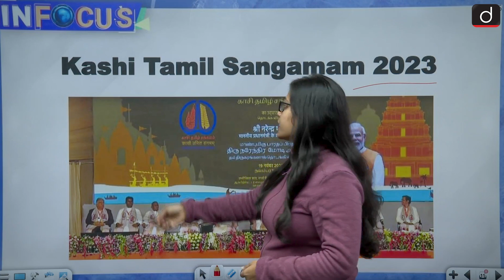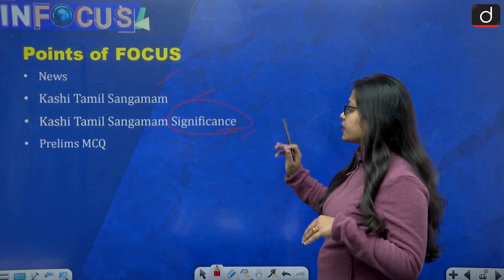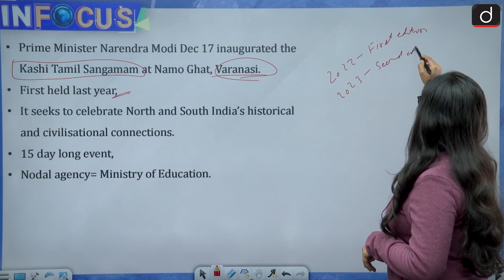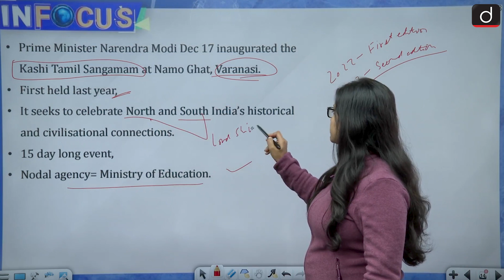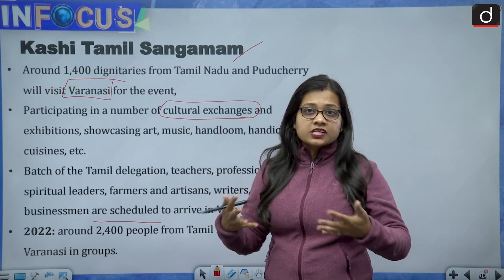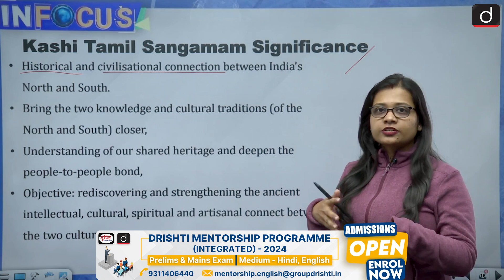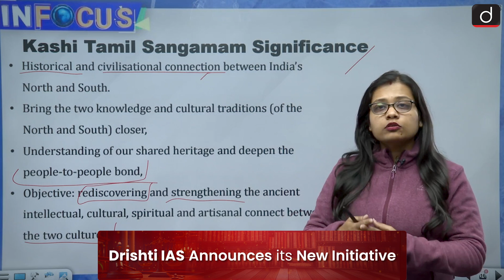KASHI TAMIL SANGAMAM 2023 |InDepth English | Drishti IAS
Prime Minister Narendra Modi Sunday (December 17) inaugurated the Kashi Tamil Sangamam at Namo Ghat, Varanasi. First held last year, the Kashi Tamil Sangamam seeks to celebrate North and South India’s historical and civilisational connections. “Coming from Tamil Nadu to Kashi means coming from one home of Mahadev to His other home. Coming from Tamil Nadu to Kashi means coming from the place of Madurai Meenakshi to Kashi Vishalakshi’s place,” PM Modi said in his speech during the inauguration. We take a look at the ancient link between Kashi and Tamilakam.